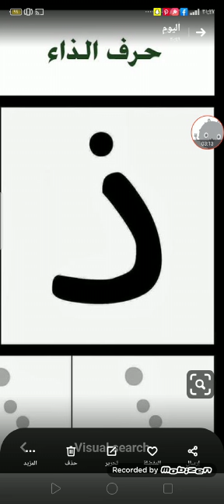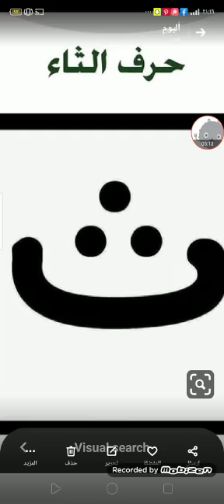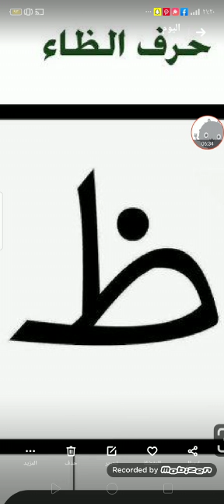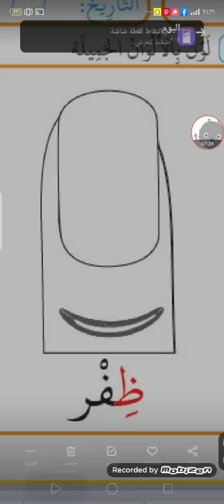الحروف اللثويه Kg1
الحروف اللثويه